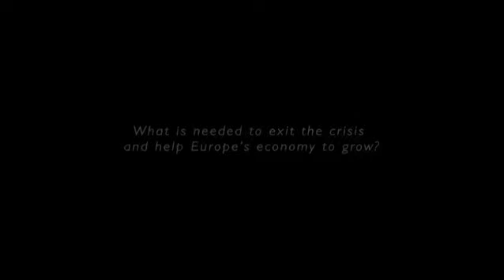Floor Van de Pavert